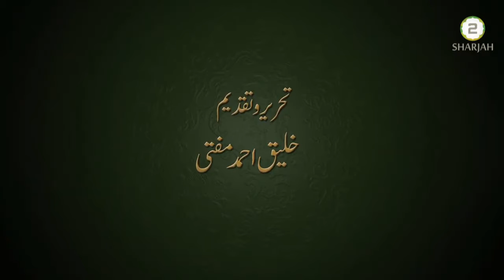Riya Kari, ریاء سے بچنا ، Khaleeq Ahmed Mufti, Sharjah TV.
Series: Musalman k Shab o roz, Episode:50.
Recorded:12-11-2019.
التحذير من الرياء , دکھاوے سے بچنا ۔